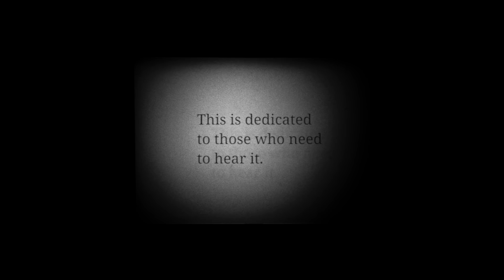The Stories We Tell Ourselves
We haven't disappeared, promise. WE ARE BUSY WORKING EVERY DAY ON OUR SECOND FEATURE FILM!